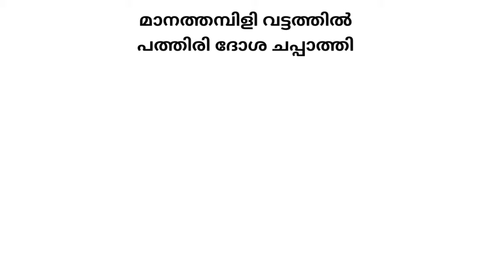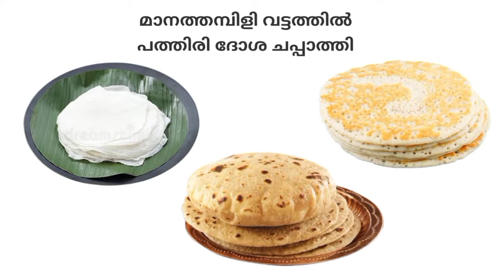പലഹാരപ്പാട്ട് | Palahara pattu | മാനത്തമ്പിളി വട്ടത്തിൽപത്തിരി ദോശ ചപ്പാത്തി